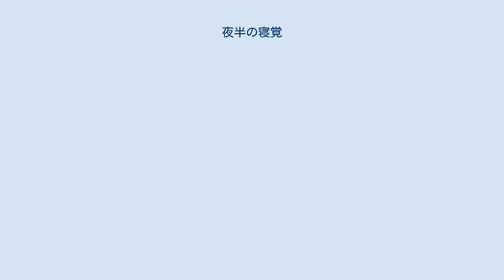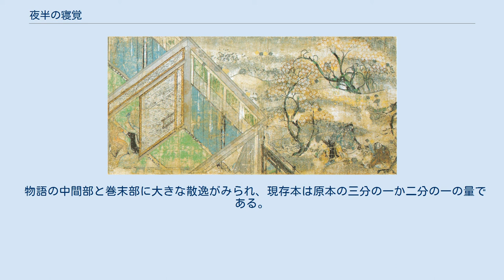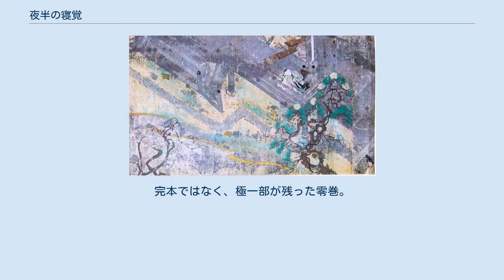夜半の寝覚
『夜の寝覚』（よるのねざめ）は平安時代後期（後冷泉朝、11世紀後半ごろか）に成立した王朝物語である。
 『夜半の寝覚』『寝覚物語』『寝覚』などとも称する。
作者については現在のところ確定的な説がないが、『更級日記』や『浜松中納言物語』の菅原孝標女であるとする説が有力である。
いわゆる源氏亜流小説のひとつに数えられ、途中に本文の大きな欠落があるなどの理由から、従来はあまり重視されてこなかったが、戦後、研究の進展や中村真一郎などによる王朝物語の再評価の機運にのって、広く注目を集めるようになった。
登場人物たちの心理を克明に観察し、精緻な描写によって定着させてゆく独特な手法が特徴的であり、現在では中古後期を代表する作り物語として評価されている。
14世紀の作かと思われる、改作本『夜寝覚物語』が現存する。
 後述する第四部は長らく失われていたが、2014年、京都市で第四部の写しの古筆切が発見されていたことが明らかになった。
確証が得られなかった他の古筆切の内容を結びつける存在と見られ、今後の分析次第では、本文の幾分かの内容が復元できる可能性が出てきた。
 作者については、藤原定家筆御物本更級日記の奥書に「ひたちのかみすかはらのたかすゑ／のむすめの日記也　母倫寧朝臣女／傅のとののははうへのめひ也／よはのねさめ　みつのはままつ／みつからくゆる　あさくら　なとは／この日記の人のつくられたるとそ」という記述が見られることのほかに、拾遺百番歌合にも作者名注記があることから菅原孝標女ではないかという説が長らく定説とされてきた。
さらに戦後の寝覚研究のなかで『更級日記』と『浜松中納言物語』の関係に近似的要素が指摘される一方で『寝覚』はそのどちらとも似ない要素が多いことが明らかとなり、現在では別人の作とする説もあらわれている。
ただし『寝覚』の独自性は作者の趣向であるという考えかたに基づく論もあり、いまだに孝標女作者説に一定の信憑性が認められることは事実であるといっていい。
 諸本は五巻本と三巻本系統に分かれる。
三巻本は財団法人前田育徳会尊経閣文庫本のみである。
五巻本は島原松平文庫本をはじめとして天理図書館本、国会図書館本、東北大学本、静嘉堂文庫本、実践女子大本の計六本が現存しているが、いずれも中間と末尾に大きな欠巻を持つ。
 　　近世初期～中期写か。
肥前島原松平文庫蔵。
国文学研究資料館電子資料館にてデジタル公開。
袋綴。
五巻。
大本。
 　　近世初期写か。
前田育徳会蔵。
袋綴。
三巻。
大本。
 物語の中間部と巻末部に大きな散逸がみられ、現存本は原本の三分の一か二分の一の量である。
欠巻部の第二部・第四部の概略は『無名草子』、『拾遺百番歌合』、『風葉和歌集』、改作本『夜寝覚物語』5巻（鎌倉期の縮小改作とおもわれる中村秋香氏旧蔵本）、『寝覚物語絵巻』から推定されたものである。
 夜半の寝覚を絵巻物に制作した平安時代末期の作品。
国宝。
高25.8cm, 彩色紙本。
完本ではなく、極一部が残った零巻。
大和文華館に所蔵される。
テキストとしても最古であるが、伝本にはない部分で第五巻の後半と推定されている。
 絵第1段 絵第2段 絵第3段 絵第4段 鈴木弘道『寝覚物語の基礎的研究』塙書房、1965年 高村元継『校本夜の寝覚』明治書院、1986年 鈴木一雄「夜の寝覚」『新編日本古典文学全集』小学館、1996年